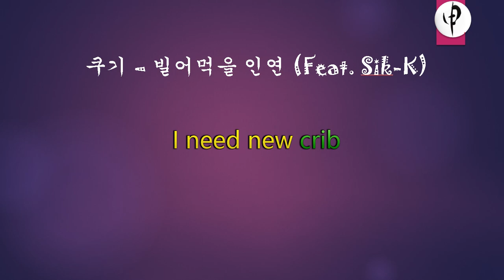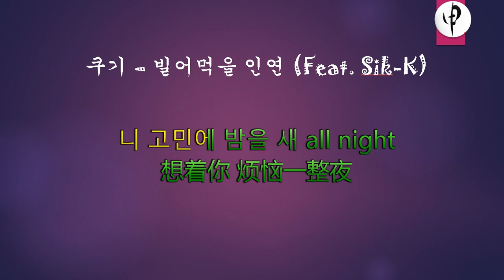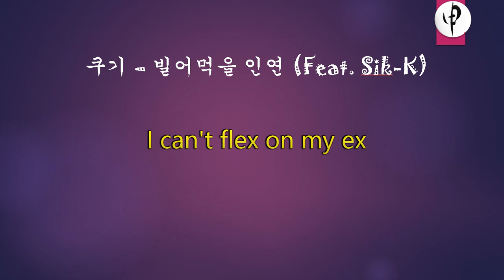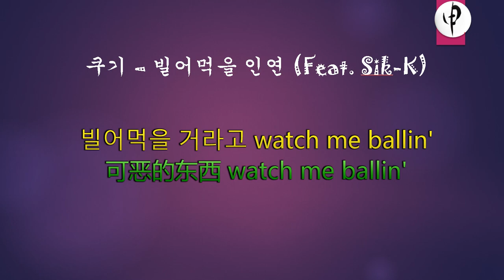쿠기 – 빌어먹을 인연 Feat Sik K